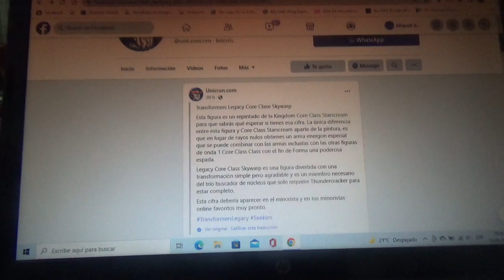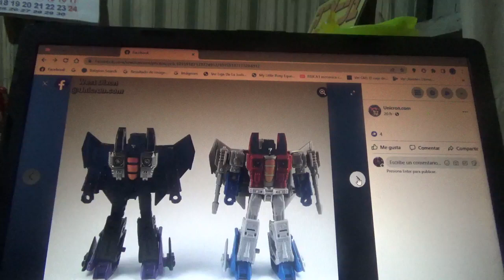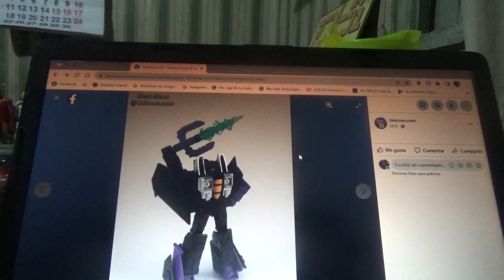1eras imágenes de Transformers Legacy Skywarp Core Class